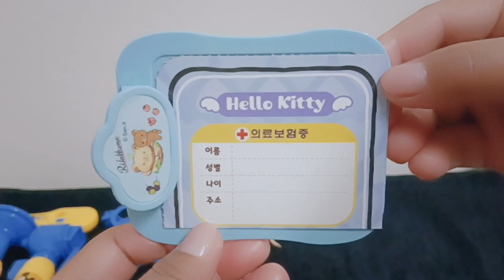Hello Kitty Toys / 12 Minutes Satisfying with Unboxing Cute Blue Doctor Set Mickey Mouse/Rilakkuma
ASMR mix  blue doctor play set hope you like it and enjoy watching thank you HAPPY NEW YEAR!